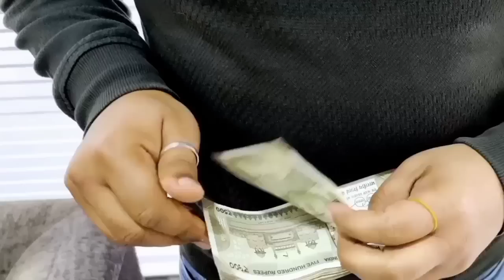कमी कष्टात प्रचंड कमाई या नविन पिकामधुन |june july pike|havaman andaj|जुन जुलै पिके|yojna,navin,2023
सर्वाधिक मागणी असलेल कमी खर्चीक पिक|june july pike|havaman andaj|जुन जुलै पिके|sarkar,sheti,yojna

हळदीचा हा चमत्कारी वापर शेतकऱ्याला मालामाल करेल |may june pike|unhali pike|sheti,faydeshir,new pike

डोळे झाकून लावा हि पिके उत्पन्न हमखास |may june pike|unhali pike|sheti mahiti|kami divsatil pike,new
शेतकऱ्याला कायमस्वरुपी उत्पन्न देणार नविन फायदेशीर पिक|may june pike|उन्हाळी पिके|,market,bhedwal

मालामाल करणारे एप्रिल व में मधील ही पिके .which crop is best for April and may .
कालिंगड पाहिले 15 दिवस , कालिंगड खत नियोजन , कालिंगड साठी लागणारे फवारणी , रोज 200 गाडी कालिंगड खपते वाशी मार्केट. ,

गर्मी में कौन सी सब्ज़ी लगाएं | Garmi me konsi sabji lagaye | dhaniya ki kheti | Kaddu ki kheti

Garmi mein konsi sabji lagaye , Garmiyon me lagai jane wali sabjiyan , Garmi ki kheti , Garmi me kaun si sabji lagaye , Garmi me konsi kheti kare , Garmi mein konsi sabji ki kheti kare , Garmi me dhaniya ki kheti , Dhaniya ki kheti , Garmi me kaddu ki kheti , Desh Ki Jaan Hamare Kisan , April me konsi sabji lagaye , Kaddu or dhaniya ki intercropping , Dhaniya or kaddu ki mishrit kheti , Dhaniya seed ki best variety , Kaddu ki top variety , Summer vegetable ,

उन्हाळ्यामध्ये कोणते पीक घ्यावे | उन्हाळ्यात लाखोंचे उत्पन्न देणारे 5 पिके | Unhalyat konti pike

2 महिन्यात येणारी पिके , kami kalavdhit yenare pik , krushimitra vishal , unhali pike in marathi , unhali pike konti , unhalyat konte pik lagvad karavi , उन्हाळी पिके , उन्हाळी पिके कोणती , उन्हाळ्यात कोणती पिके घ्यावी , उन्हाळ्यात कोणत्या पिकाची लागवड करावी , कमी कालावधीत येणारे पिके , टरबूज लागवड माहिती , टोमॅटो लागवड माहिती , फेब्रुवारी मध्ये कोनते पीक लावावे , मार्च महिन्यात कोणत्या पिकाची लागवड करावी , मार्च महिन्यातील पिके , माला माल पिके , मालामाल पिके ,

मार्च व एप्रिल महिन्यातील मालामाल पिके/उन्हाळी मालामाल पिके/unali malamaal karnari pk/unali pike

आता भाजीपाला महागणार/ata bhajipala mahagnar,kamva lakho/
shetakari , kothimbir , sambhar , maka , corn , unhali maka , उन्हाळी पीक , उन्हाळी मका , मका शेती , कोथिंबीर , सांभार , उन्हाळा शेती नियोजन , पीक पाणी , सातबारा , Sheti , kothbir lagvad , कोथिंबीर लागवड , bhajipala

Bhendwal Prediction: पाऊस अन् पीकपाण्याचा अंदाज, भेंडवळ घटमांडणी काय सांगते? Buldhana

बुलढाण्यात अक्षय्य तृतीयेच्या मुहूर्तावर भेंडवळ

भेंडवळ घटमांडणीतून वर्तवण्यात आला अंदाज

अंदाजावरून शेतकरी करतात पीक-पण्याचं नियोजन

हवामान ते राजकारण,भेंडवळ घटमांडणीत अंदाज

मराठीतील सर्व बातम्या, ब्रेकिंग न्यूज, माझा कट्टा, मुंबई, पुणे बातम्या, देश-विदेशातील घडामोडींसाठी ABP Majha Live पाहा तुमच्या मोबाईलवर. महाराष्ट्रतील प्रत्येक बातमी सर्वात आधी एबीपी माझावर, निवडणूक विशेष कार्यक्रम, मनोरंजन, क्रीडा, खेळ माझा, क्राईम, घे भरारी, एबीपी माझा कट्टा पाहा ABP Majha वर |

कमी खर्चातील ऊस व्यवस्थापन | शेतकऱ्याचे नियोजन बघून थक्क व्हाल..! | मुलाखत

शेतकऱ्यांचा वाईट काळ संपणार आलय नविन शेतीच माॅडेल|june july pike|havaman andaj|जुन जुलै पिके|yojna